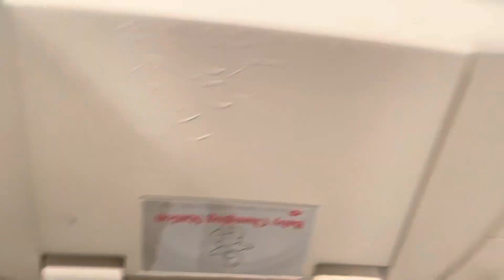Episode 32: big ole Hooters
Welcome to Pat Poos

I have no shame when it comes to using a public bathroom and this is for all the people who who are afraid to do the deed in public and hopefully this serves as a guide of where you should and should not go when out in the world!

Today’s location Hooters in Melrose Park

Thanks to everyone who pushed me to pretend to be funny on the interwebs